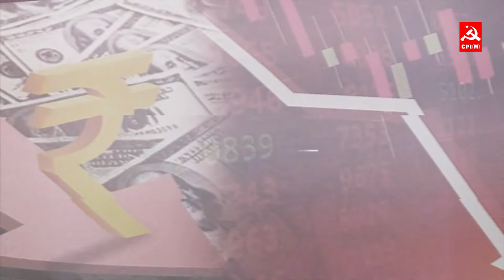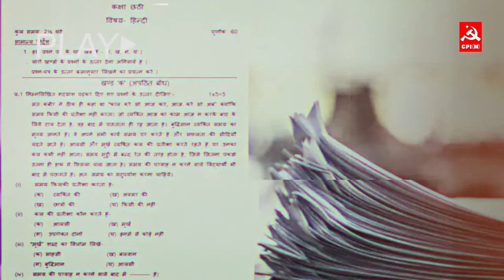இலங்கை போன்று இந்தியாவிலும் உணவு பஞ்சம்? | சொல்வது தெளிந்து சொல் E15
உணவுப் பஞ்சம் வரும் என்பதை மயிலாப்பூர் மார்க்கெட்டை சுற்றி பார்த்து தெரிந்து கொண்டார் போலும் நிதியமைச்சர் | சொல்வது தெளிந்து சொல் E15

CPIM மாநில செயற்குழு உறுப்பினர் தோழர் க.கனகராஜ் மற்றும் CPIM மாநில செயற்குழு உறுப்பினர் தோழர் மதுக்கூர் ராமலிங்கம் ஆகியோர் விவாதிக்கும் "சொல்வது தெளிந்து சொல்" EP 15 செய்திகளும் அதன் பின்னணியும்...